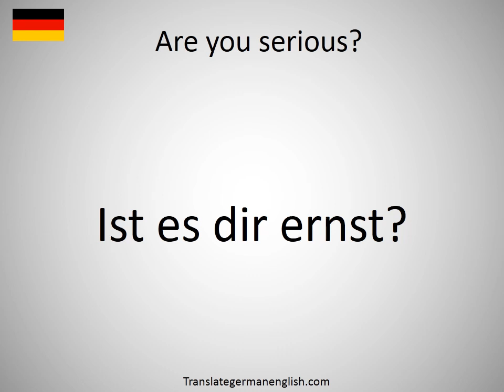How to say Are you serious? in German?